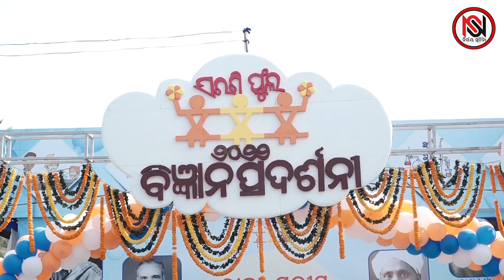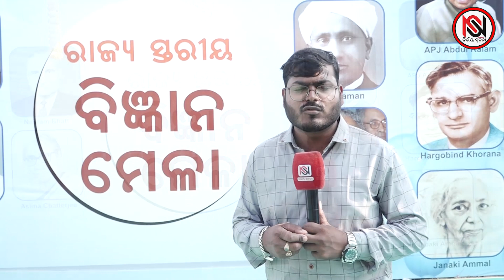ବିଜ୍ଞାନ ଆଉ ଜୀବନ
ବିଜ୍ଞାନ ଆଉ  ଜୀବନ#nirbhaysuchana